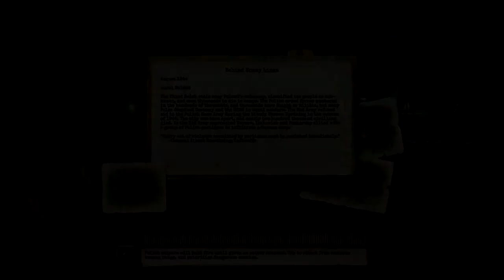Company of Heroes 2 Mission 11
This is my first game series that i have recorded and i am still learning everything. Please be patient with me :P I hope you enjoy!